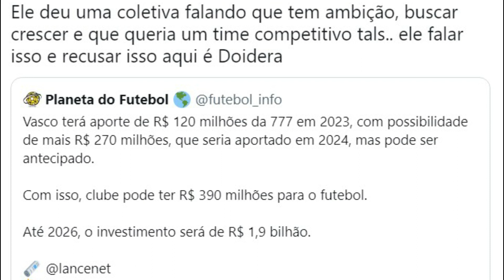TECNICO CHEGANDO! TUDO INDICA QUE SERA ELE MESMO! ULTIMAS NOTICIAS DO CRUZ DE MALTA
Seja muito bem vindo torcedor Cruzmaltino ao canal de noticias do Vasco da Gama, fique por dentro de tudo esta rolando de novidades do Vasco da gama, e ficar antenado das novidades que estão acontecendo no elenco do vasco hoje, fique ligado que aqui você vai esta bem informado do que ira acontecer, de novidades que esta acontecendo na Colina. Vamos todos juntos saber do que esta rolando no nosso time e no mercado da bola no Vasco.
Vamos fazer do Caldeirão de São Januario, ferver com a torcida mais enganjada do Brasil.
Ative as notificações e não perca nenhuma novidade do vasco da gama hoje.

Credito fotos:Daniel Ramalho
 Thiago Gadelha
 Pedro Chaves/AGIF
Leonardo Moreira/FEC